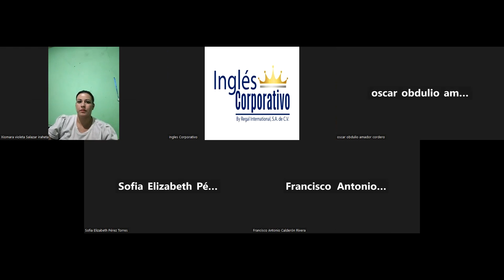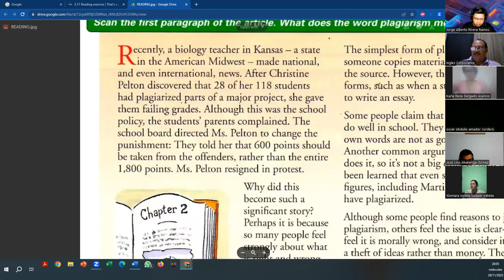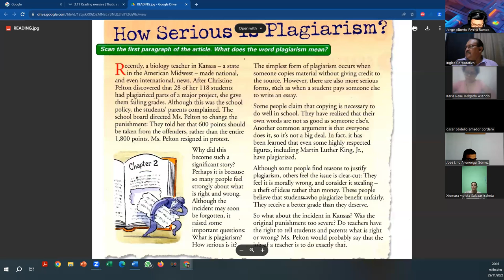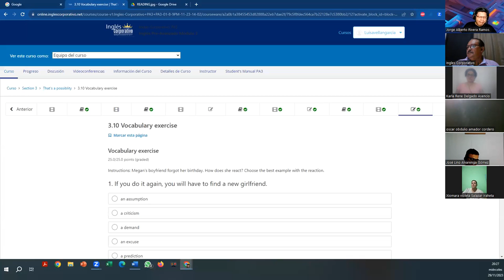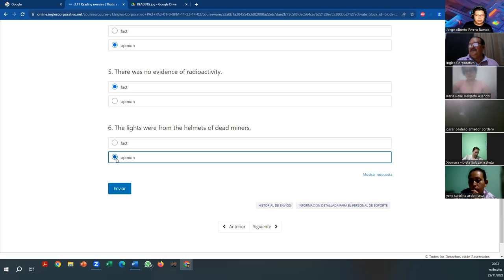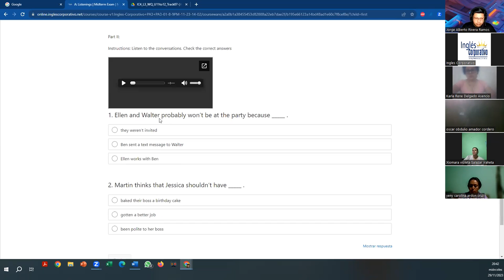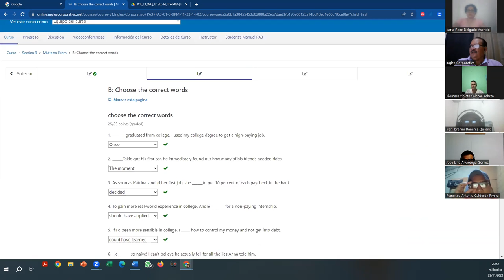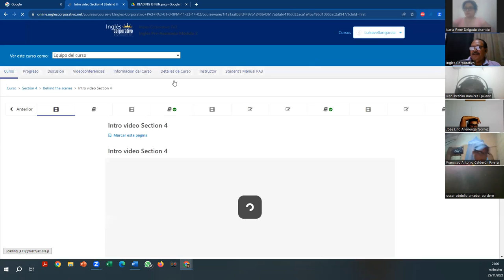SESSION 7-29-11-2023-FI-REG-160-AVELLÁN-REVIEW & MIDTERM EXAM